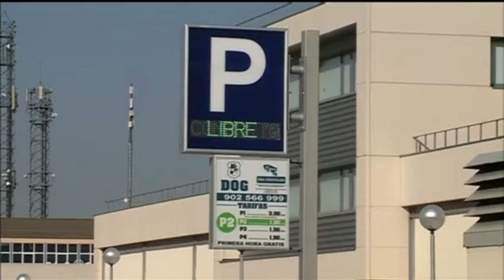Titulares Noticias 8 Valladolid. Edición de tarde. 25 de Agosto de 2017